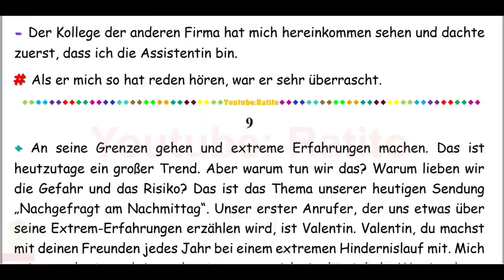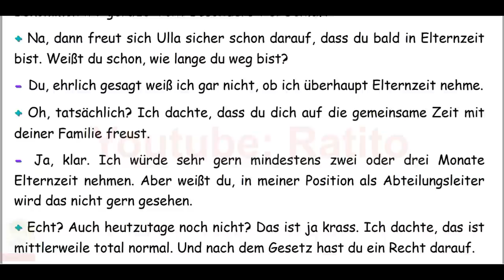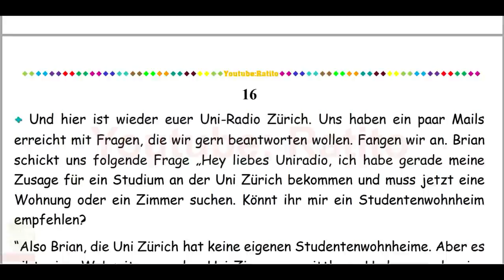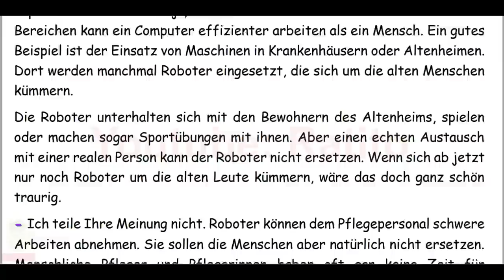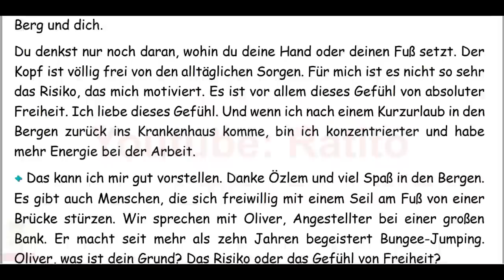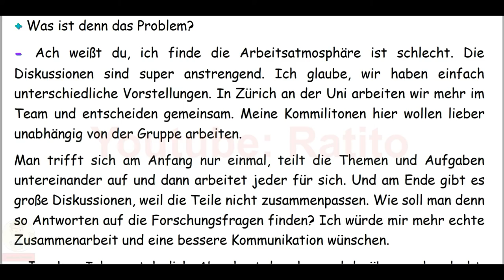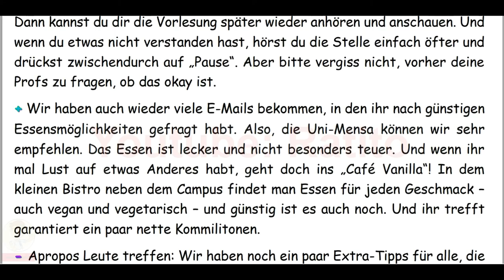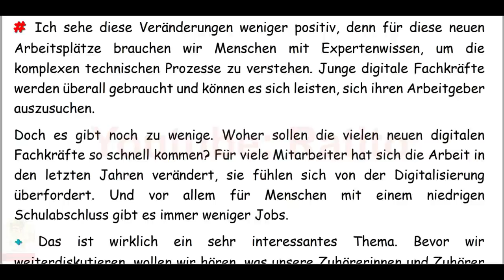Deutsch lernen im Schlaf & Hören, Lesen und Verstehen - B2 - 68